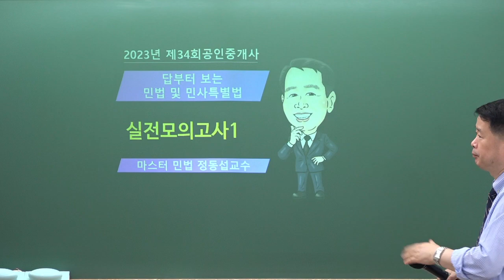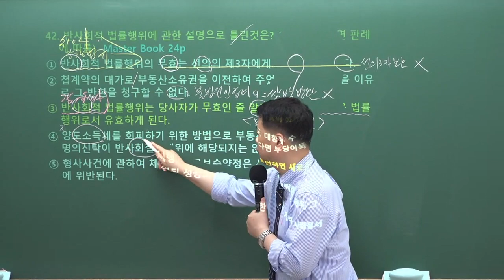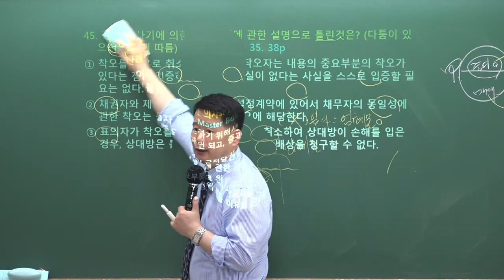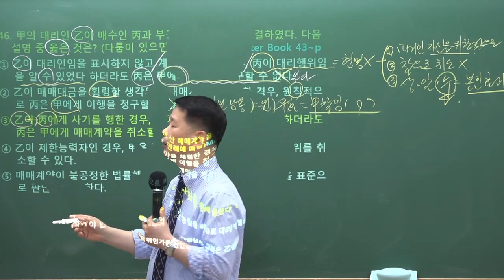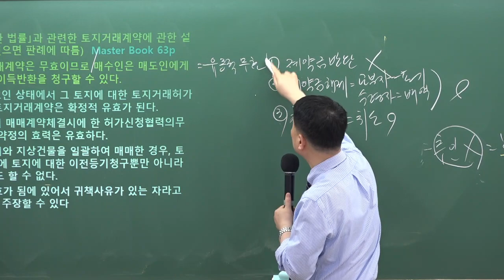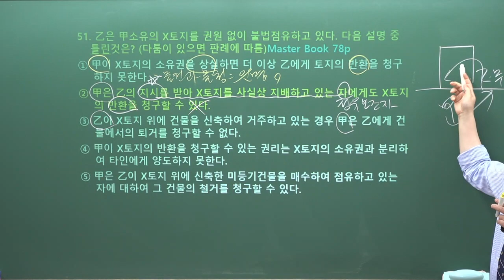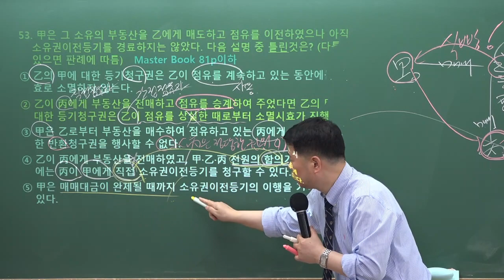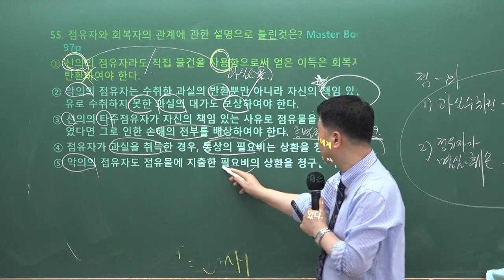제 34회 시험대비 민법 마스터! 정동섭 교수님의 2023 실전 모의고사 특강 해설강의 1회차 1교시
2023제 34회 대비 [민법 실전모의고사 해설강의] 1회차 강의가
2023년 7월 12일 (수)  진행되었습니다.

지금 이 시기엔 기출문제풀이, 예상문제풀이, 단원별 문제풀이 등 문제풀이 위주의 학습을 해야하는 시기입니다.

김포중앙의 7~8월 과정인 기출응용문제풀이&핵심요약이론 과정을 열심히 수강 하신다면 34회 합격의 주인공이 되실거라고 생각합니다!

김포중앙의 1차 과목 기출응용문제풀이 과정은 단원별이 아닌 전범위 실전 모의고사 형식으로 진행된다는거 알고계셨나요?? 1차 과목인 민법과 학개론은 전범위로 반복해서 문제풀이를 하시는게 성적향상에 큰 도움이 됩니다.

민법 마스터 정동섭 교수님의 실전모의고사 문제풀이 과정으로 1차 민법 합격점을 향해 다같이 고고!!

✔️ 34회 수강생 여러분들의 민법 성적 고민을 해결해 줄 민법 마스터 정동섭 교수님의 실전 동형 모의고사 1교시 해설강의와 1교시 문제를 공개합니다!

🌸 [민법 실전모의고사 특강 1회차 1교시 문제 다운로드 받으러 가기]
[정동섭 교수님 네이버밴드]

🌸 [민법 실전모의고사 특강] 신청은 🌸

★ 34회 합격을 위한 정동섭교수님의 더 많은 강의는 ↓↓↓↓↓↓↓↓★